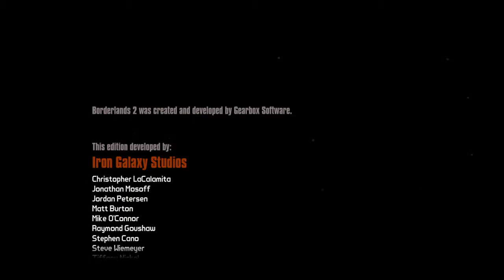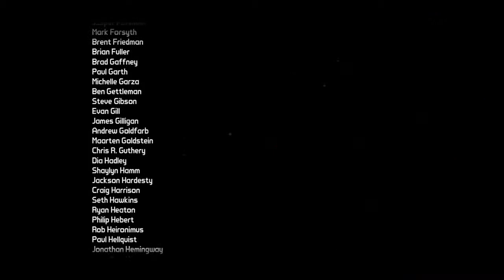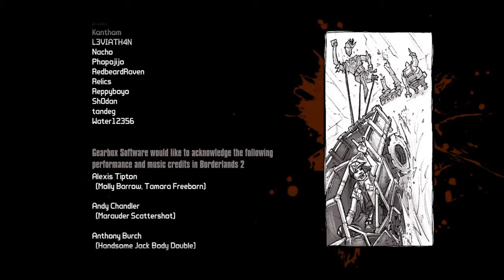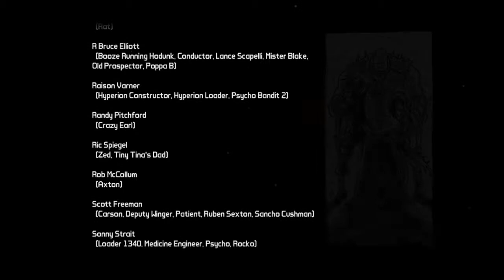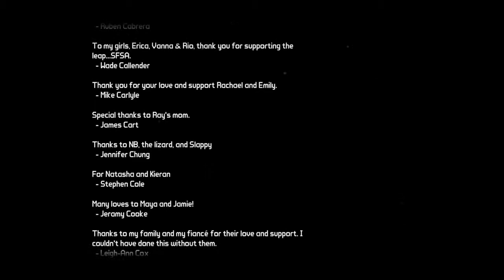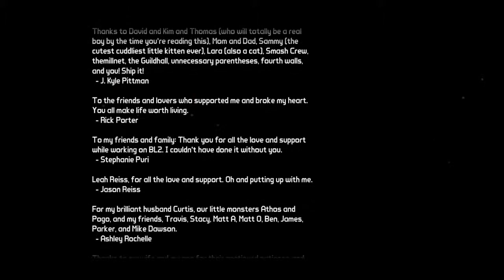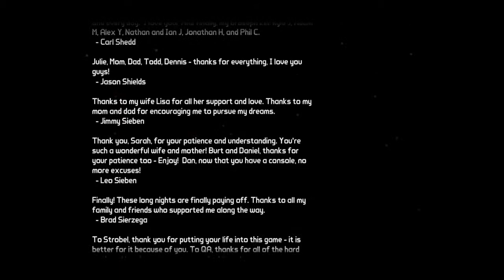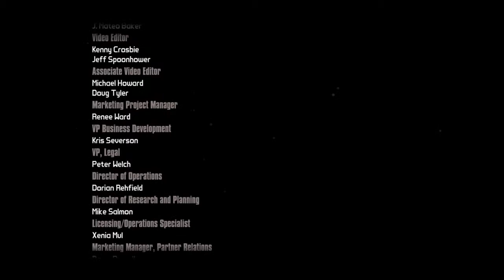Borderlands 2 part 86 ps4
this is the finally every thing after this is side missions